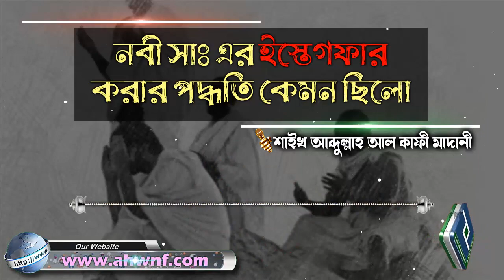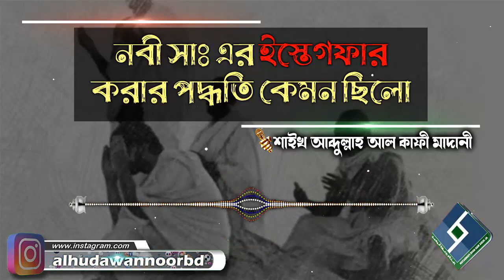নবী সাঃ এর ইস্তেগফার করার পদ্ধতি কেমন ছিলো│শাইখ আব্দুল্লাহ আল কাফী মাদানী bangla waz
Present by.
Al Huda Wan Noor Foundation
প্রশ্নঃ- নবী সাঃ এর ইস্তেগফার করার পদ্ধতি কেমন ছিলো
উত্তর দিয়েছেনঃ- শাইখ আব্দুল্লাহ আল কাফী মাদানী